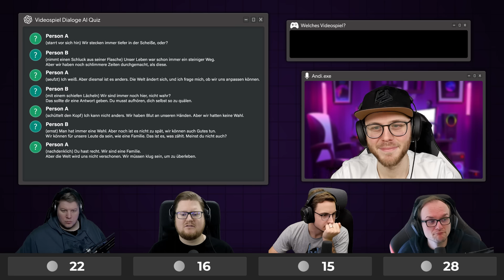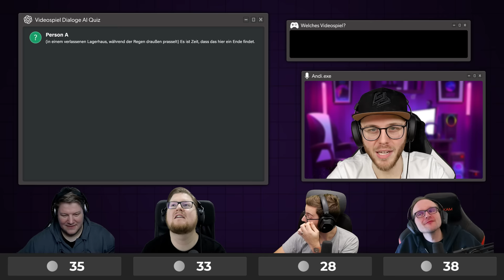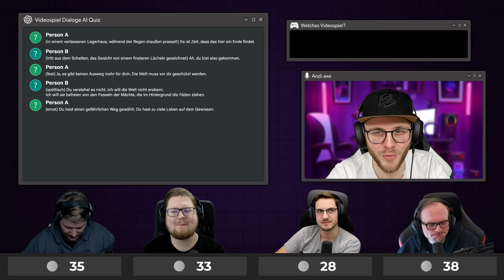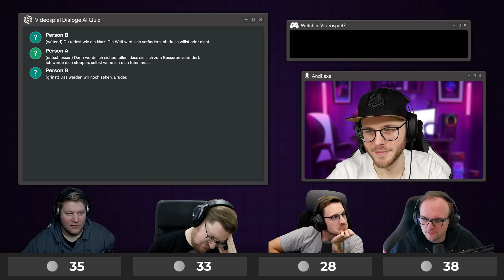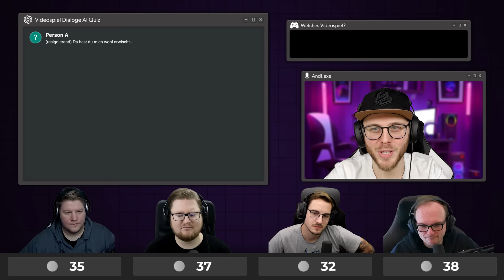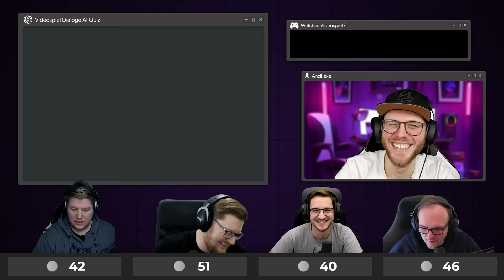WELCHE CHARAKTERE werden hier GESUCHT? | Videospiel-Dialoge AI Quiz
Danke wieder an Lucy für die tolle Spielshow! Die kompletten Dialoge

Dies ist ein Multiplayer Let's Play Gameplay von Videospiel Dialoge AI Quiz. Wir haben das Spiel auf dem PC gezockt.